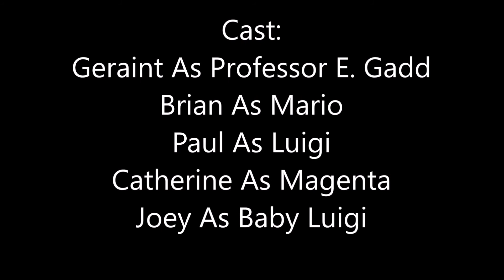TSDMS: Magenta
Professor E. Gadd made a machine that creates an anime girl named Magenta using a magenta piece of paper

Also, Happy New Year Everyone

Inspired By Everyone.